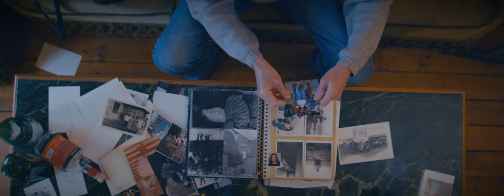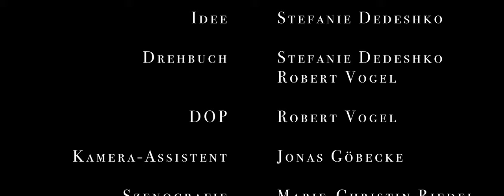error in persona // Blackmagic Pocket Cinema Camera 4K Shortfilm w/ Sirui 50mm 1.33 Anamorphic Lens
error in persona is my first short film. It was supported by many beautiful people, all of which are mentioned in the credits.

To those who aren't:
Thanks to Tim Pfeifer for being a great bts photographer.
Thanks to Nick David for creating the official film poster.

I'd love to hear what you think about the film. Please feel free to let me know down in the comment section.

Already working on the next ones!